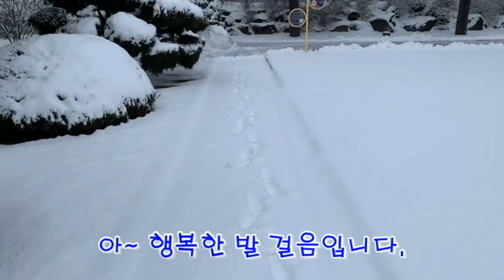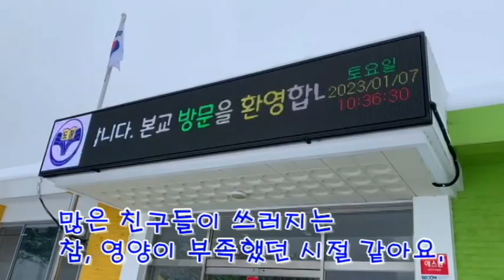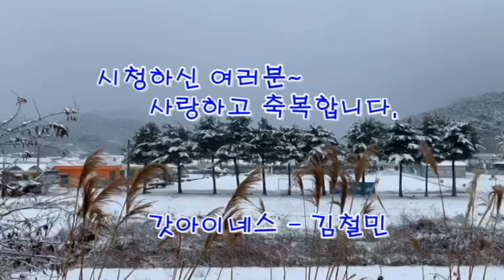눈 덮힌 시골초등학교 교정을 걷다(Walking through the snow-covered rural elementary school campus)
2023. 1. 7 유난히 올해는 눈이 많이 온다. 집 앞과 교회  앞의 눈을 쓸고 인근에 있는 도창초등학교 교정을 산책하게 되었다.
 이때 평온이 가득 머무는 운치있는 교정을 스마트 폰에 담아 편집 제작 후 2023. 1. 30. 점심시간에 영상을 공개한다.

 중간 부분부터는 찬사DY 연드보라목사의 "내일을 염려말라"를 담고 있다.

 늘 갓아이네스 - 김철민 채널을 방문하셔서 응원해 주시는 모든님들과 각 가정에 하나님의 놀라우신 축복이 가득하시길 기도합니다. 샬롬~